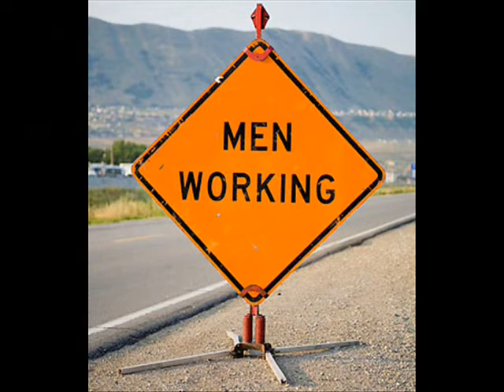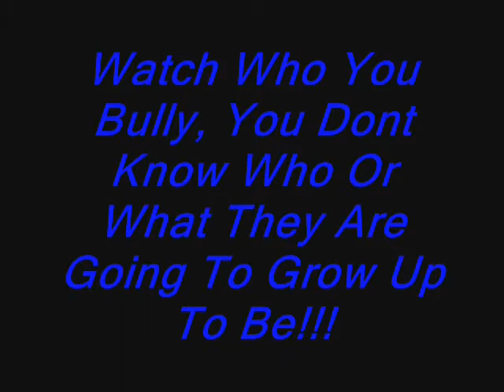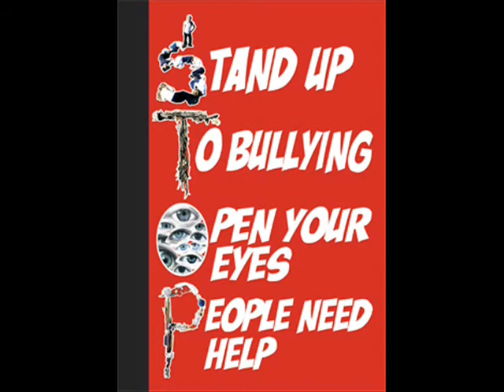(Anti Bullying Song) Left Outside By KENDO (ORIGINAL)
It's sad to say fight fire with fire and fight back and make the bully suffer, but its the only solution to this problem! Sitting a bully down and telling them off only makes them mad and want to do more harm to the victim, trust me I know this! I took it for so long but the day I finally started fighting back they all backed off! :)

This is an anti bully song i wrote!  I got bullied myself as a child the whole way too high school which made this song so easy to write as its straight from the heart!
I just hope that it can help in away to show bullies that they are doing wrong and how they are effecting peoples lives and to stop before any harm is done!

Had a request for the lyrics so here they are :-

(V1) Go to school on a monday morning,got no friends and i got no money, i was standing alone inside my head.
Didn't talk dint make no movement, dint breath but it made no difference, they'd be kicking and banging at my door.
I hope one day when i grow up, turn around they'd all be gone.

(CH) I feel left out on a monday morning,no one's talking and no one knows my name, no no one knows my name. Said i feel left out on a monday morning, lost my pride in a back street brawling, they gave me mercy when the blood starts falling, and in my eyes i feel the teardrops forming, but now that i'm all grown up. those mother f***ers ain't so tough!

(V2)Got a job when i turned 16, wasn't much but it kept me clean, coz i had seen the road that all my friends had fallen down. Met a girl and she drove me crazy, played around with the guys i hated,they'd be laughing and joking until the day i knocked him down, i hate the days when i was young, but brother there so far gone.

(CH) And i feel left out on a monday morning,no one's talking and no one knows my name. no no one knows my name. Said i feel left out on a monday morning, lost my pride in a back street brawling, they gave me mercy when the blood starts falling, and in my eyes i feel the teardrops forming, but now that i'm all grown up. those mother f***ers ain't so tough (falling down again) no they ain't so tough. no they ain't so tough. no they ain't so tough.
Go to school on a monday morning, got no friends and i got no money, i was standing alone inside my head.

(Thanks for listening to my story)      :0)